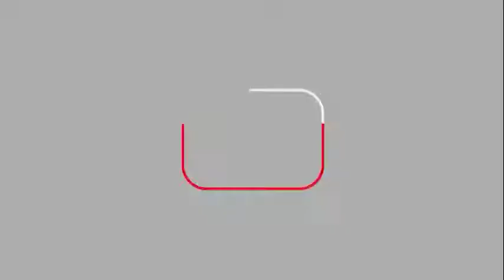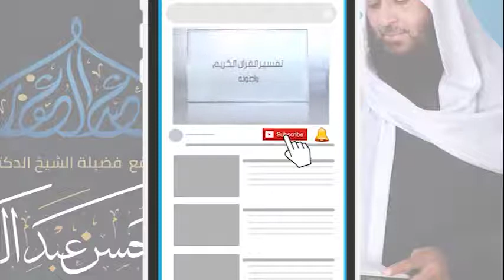صحيح البخاري كتاب الحج بَابُ الطِّيبِ بَعْدَ رَمْيِ الْجِمَارِ 11-1-2021